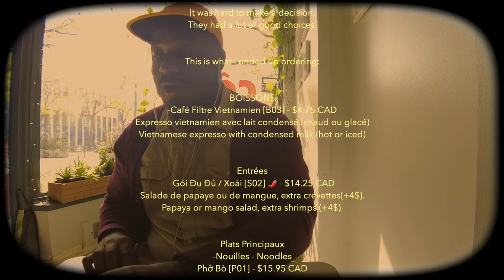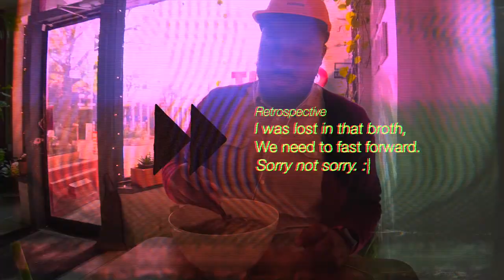Vietnamese restaurant Montreal - Bistro CÔ ÚT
Hello world,

Spent some time in October in Montreal. Ended up going to Bistro CÔ ÚT, a Vietnamese restaurant offering delicious Vietnamese and grilled dishes.